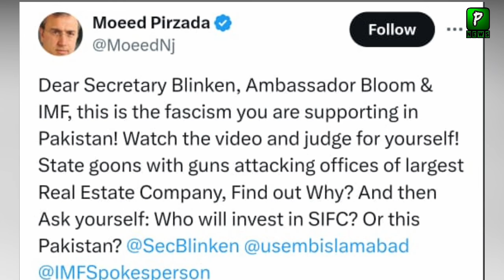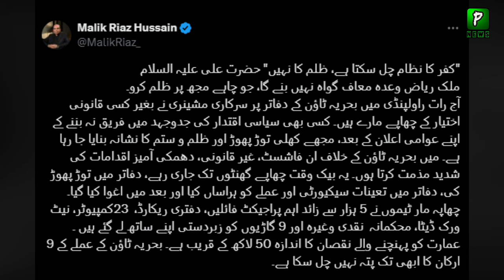Moeed Pirzada Want IMF Intervention After Raid In Malik Riaz Office | Bharia Town Latest News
Join Us On
ABOUT CHANNEL